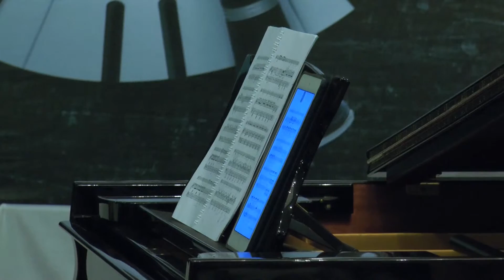Saint-Saëns: Danse macabre from Symphonic Poem in G minor, Op. 40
02: Saint-Saëns: Danse macabre from Symphonic Poem in G minor, Op. 40
Violin: Lam Hoai Bao, Piano accompanist: Nguyen Nhat Quy - Saigonclassical

Accompanied with the life of every musician are undoubtedly the stage light, the instruments, as well as their audiences and musical partners.
In The Artist’s Life, their portraits will be depicted in the minds of music lovers more vibrantly and vividly.

With the special presence of the American conductor cum cellist Igor Sarmientos,
as well as the greatest number of musical instruments and duets ever since.